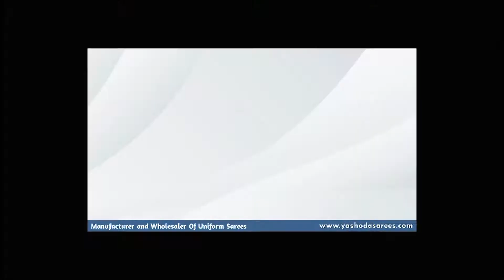Uniform casual sarees for teachers and professionals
Yashoda sarees presents best uniform sarees for teachers and professionals. Get best quality uniform sarees from Textile Infomedia and best casual sarees please send your requirements for Uniform sarees in India. Get wholesale Uniform sarees from Surat. wholesaleUniformSarees uniformsarees casualsareesSurat Best price for Teachers uniform sarees and School Uniform sarees or Casual sarees for corporate offices in India. We provide PAN india services for all type of uniform sarees from Surat Textile wholesale market for sarees especially for uniform and casual sarees. Wholesale Uniform Sarees buy from top manufacturer of Surat.